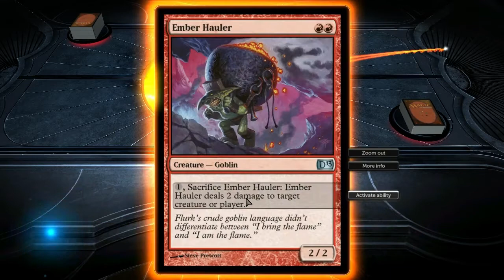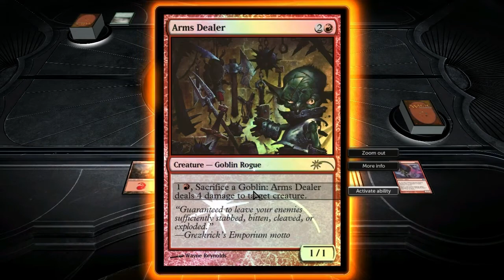MTG 2013 Unlocking Goblin Gangland Match #1 vs Pack Instincts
So im trying to unlock Goblin Gangland and will post every match i have with it untill i have unlocked everything.